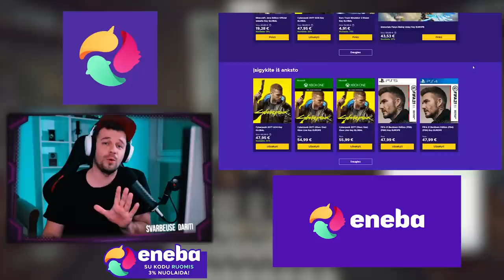RIMANTĖ... // Eclipse-RP LT // GTA Role Play // S03E01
🟡 Su kodu RUOMIS gauk 3% nuolaidą GTA žaidimams, valiutai:
🟡ENEBA.com - pirk PC, Xbox, PS4 žaidimus. Panaudok kodą RUOMIS ir gauk papildomą 3% nuolaidą visiems ENEBA žaidimams:
🟡 Eclipse RP LT Serverio INFO ir kaip prisijungti?

1. Parsisiusk RAGE.MP platforma:
2. Susiinstaliavęs susirask ECLIPSE RP LT serverį (Paieškoje įvesk "Lithuania" ir suras)
3. Junkis prie serverio, susikurk profilį/personažą, išlaikyk testą ir žaisk!
P.S. registruodamasis naudok mano kodą: TLLDA5
ir gausi BONUS taškų.